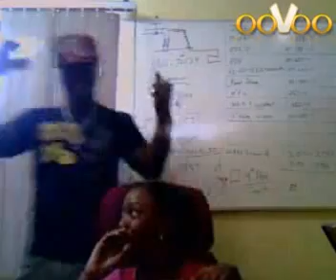Tameelia 9 year old rapper - Peace (Don Druma daughter)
Don Druma's 9 year old daughter rappin piece of her mind talkin about the word P.E.A.C.E. and education. TAMEELIA do your thing girl.